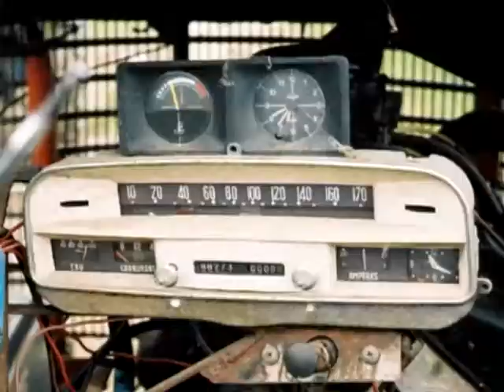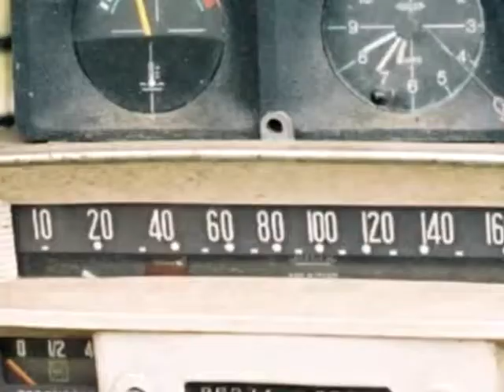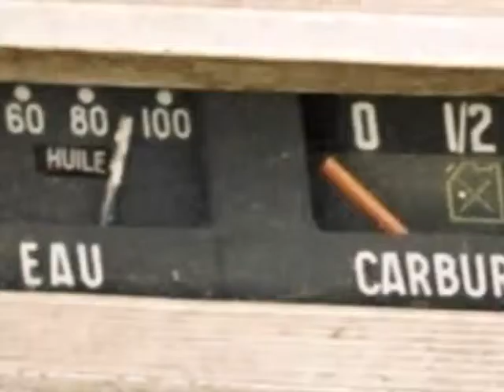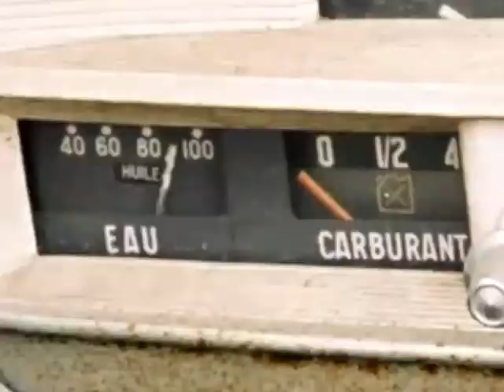MACHINA [ P-Lab / 2012 ]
audio / video edit : P-Lab
Paris, France.